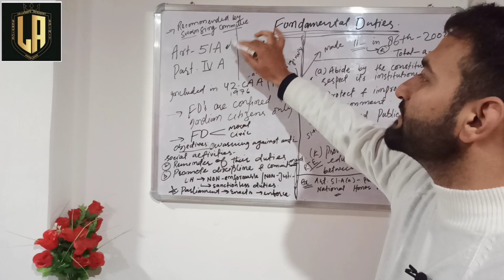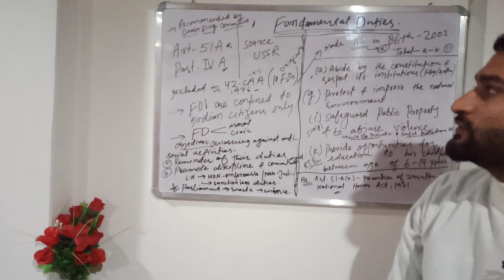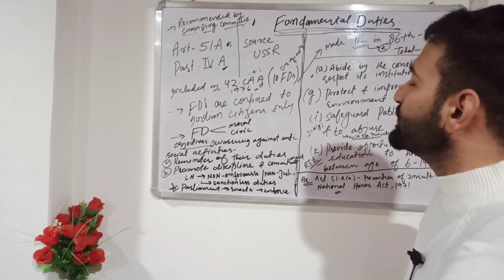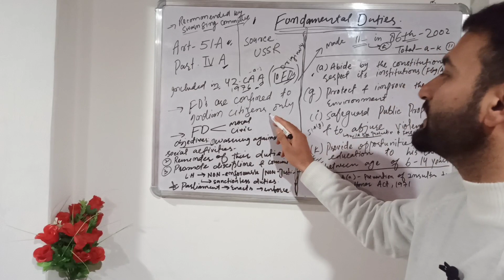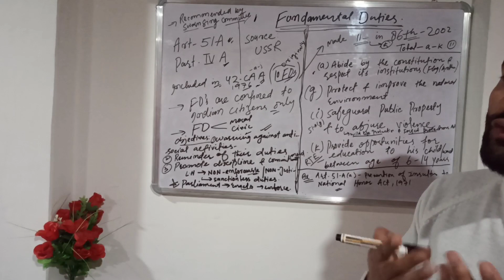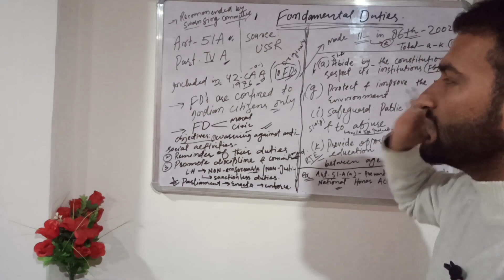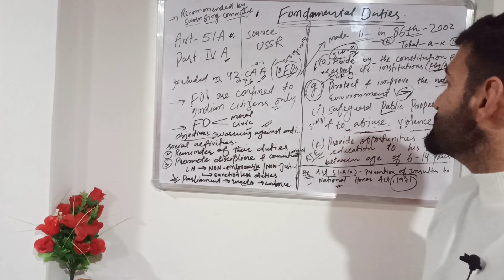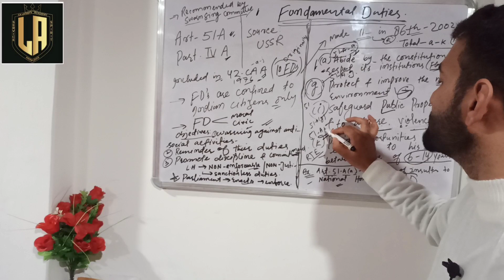Fundamental Duties | Article 51A | Part IV A of Indian Constitution - By Masood Farooq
Fundamental Duties in one video (10 minutes)